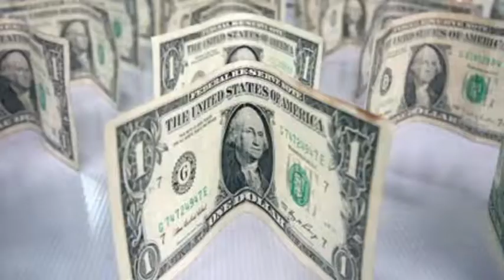تلویزیون ایران فردا - تقویم تاریخ دوشنبه 19 اسفند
تقویم تاریخ امروز 19 اسفند ماه را ورق می زنیم برای دیدن آنچه در طی سالها پیش در چنین روزی گذشته است. با ما همراه باشید.